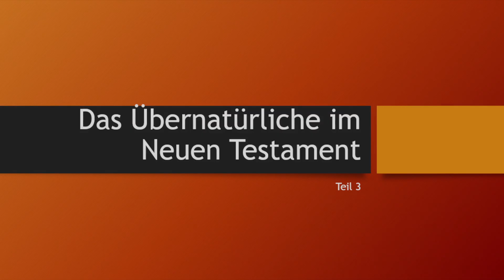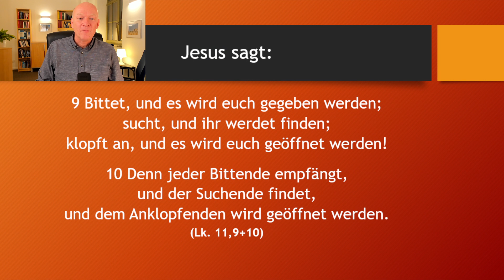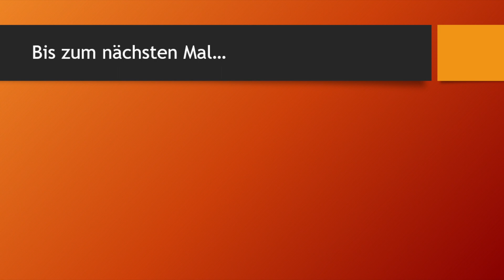Heilung passiert durch dein Handeln! | Heilungsschule | TOS Ministries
Fast jedes Wunder passiert dadurch, dass ein Mensch aktiv wird. Wir dürfen zu Gott kommen und ihn bitten – er sagt uns sogar in Lukas 11 Vers 9 und 10, dass wir ihn bitten sollen.
Jesus verspricht dir regelrecht, dass er dir antworten wird.